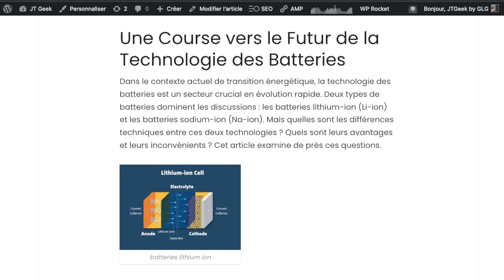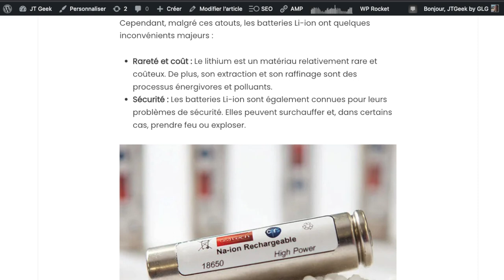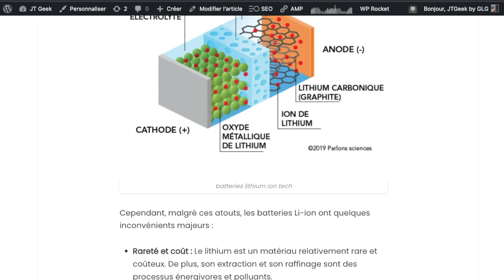Batteries Lithium vs Sodium : Comparaison Technique pour Voitures Électriques Chinoises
Découvrez la comparaison technique entre les batteries lithium et sodium, leurs avantages et inconvénients, et comment elles pourraient affecter l'avenir des voitures électriques chinoises.

By GLG